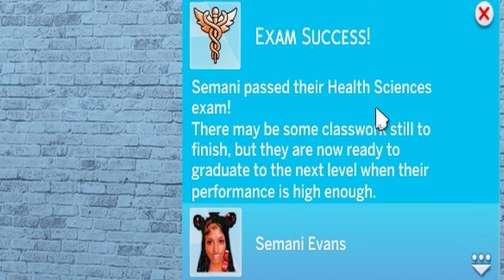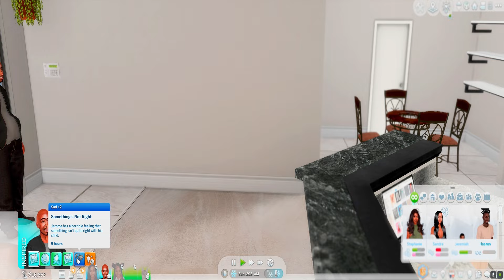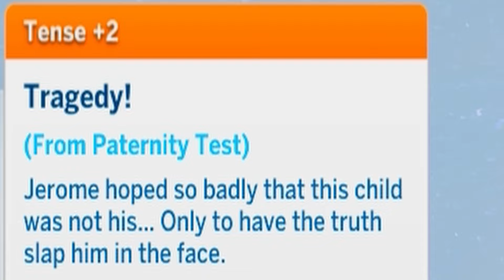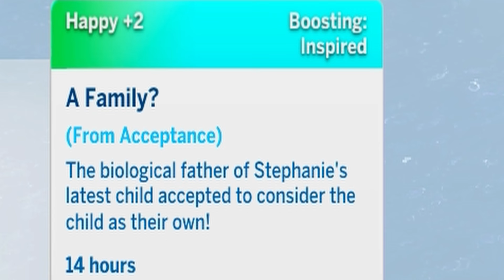The Preacher’s Daughter: Episode 8 ✝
In this video, Semani graduates from high school early and celebrates with her man. Meanwhile, Jerome sneaks off again..

Reshade | Beau Preset by cocodaintysims + my little twist